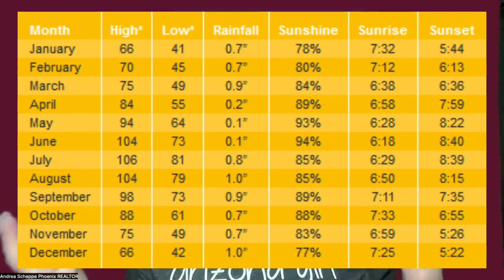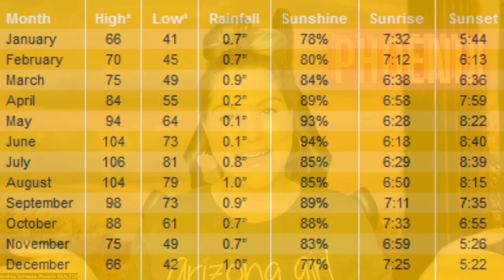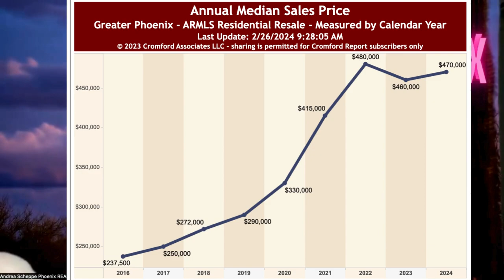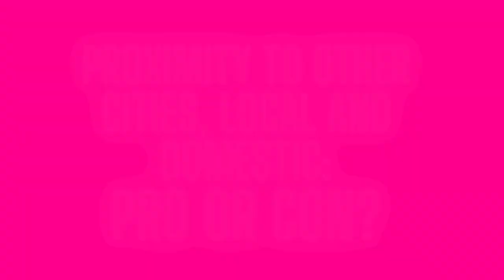💥 Revealed: The REAL Pros and CONS of Living in Phoenix, Arizona in 2024! 🌵☀️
In this video I reveal the REAL pros and CONS of LIVING in Phoenix, AZ! Join me as I tell you what you MUST know for 2024!

Chapters:
00:00 Living in Phoenix Arizona Pros and Cons
00:48 How bad is Phoenix AZ weather?
05:00 Is Phoenix Arizona Public Transportation good?
06:25 Is Phoenix an affordable city to live in?
07:30 Is Phoenix Arizona Wildlife Dangerous?
09:23 How close is Phoenix to other cities?

If you're considering moving to Phoenix, or just curious about what life is really like in Arizona's largest city, you've come to the right place.

🌞 Weather: Phoenix is famous for its sunny skies and warm climate, making it a top destination for sun-seekers. We'll explore how the city's weather stands out as one of its best features, but also how the extreme summer heat can impact your daily life.

🚗 Transportation: Navigating Phoenix is an easy and smooth experience. With its grid-like streets and extensive freeway system, you'll discover the pros and cons of getting around here.

🏠 Phoenix Housing & Real Estate: The Phoenix real estate market has seen its ups and downs. I'll give you the latest on housing trends, prices, and what you can expect when searching for your perfect home.

🦂 Scorpions/Coyotes: Living in Phoenix brings you closer to nature, and sometimes, that means wildlife encounters right in your backyard. I'll talk about the reality of coexisting with scorpions and coyotes, and how residents manage these unique situations.

✈️ Sky Harbor Airport: As one of the busiest airports in the country, Sky Harbor is a vital hub for residents and visitors alike. Learn about the pros and cons of having such a major airport close by, from travel convenience to noise considerations.

Andrea Scheppe
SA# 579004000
✨ Nextdoor App, "Favorite Neighborhood REALTOR" award winner 2022 & 2023 ✨
🏠 Homesmart, Valley Solutions Team, Elite Group

Are you wondering what it's like to live in Phoenix Arizona or the surrounding cities? Then I'm here for you! I'm a Phoenix native, all 41 years (!), and I've lived, worked and played all over the valley. I love this city and my husband, toddler, rescue pittie and I are proud to call it home. :)

My goal is to show you all the great things you'll experience by living here. I hope you come away from my videos with a complete understanding of the best area in Phoenix that will fit your lifestyle.

So please reach out anytime as I have your back when moving to Phoenix in 2024!